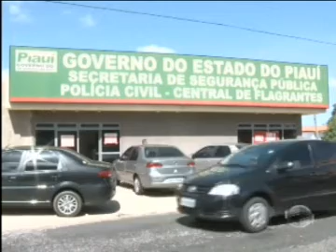Greve dos policiais civis completa oito dias nesta sexta-feira